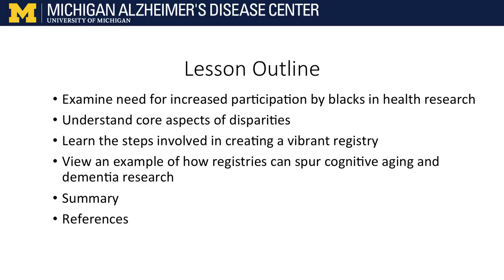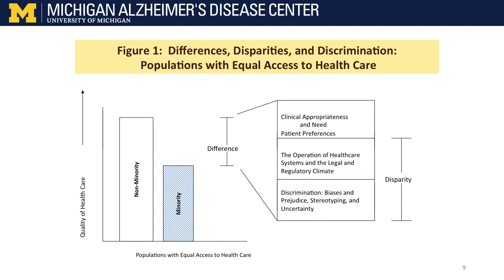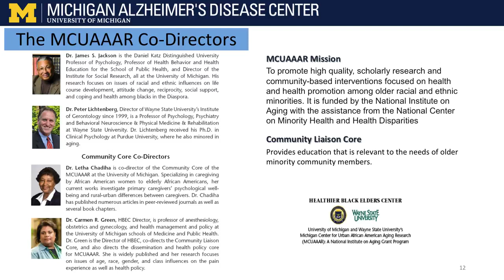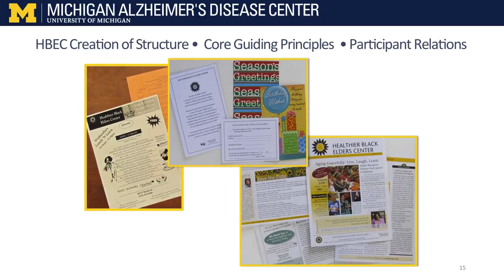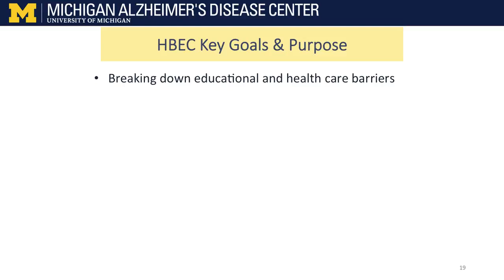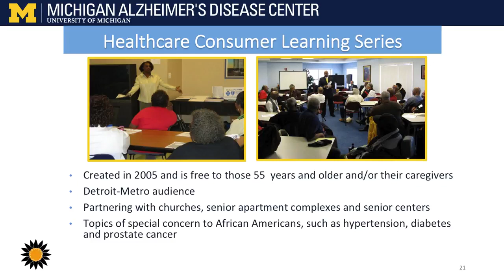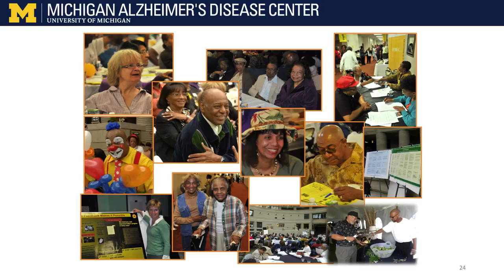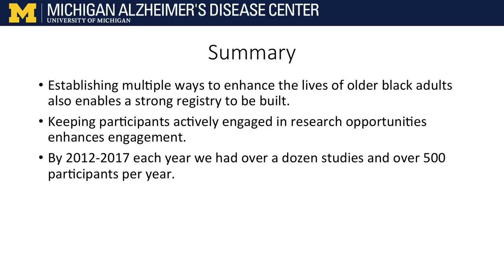Engaging African Americans in Research Value of a Participant Registry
Peter Lichtenberg, Ph.D., Director, Wayne State University Institute of Gerontology and Professor of Psychology